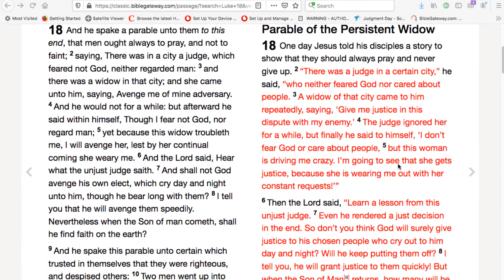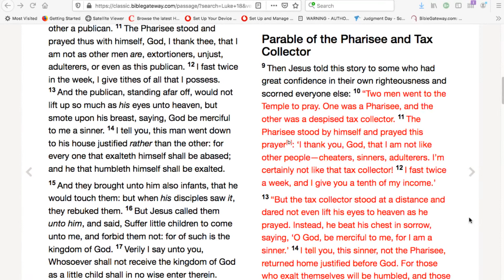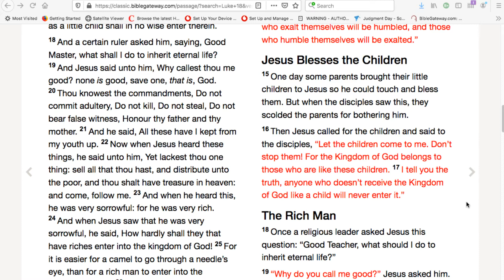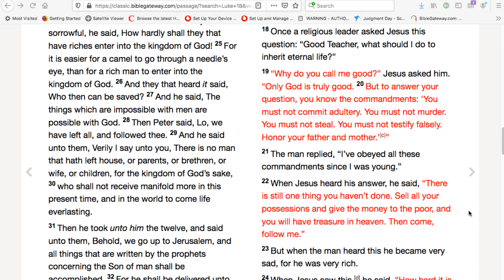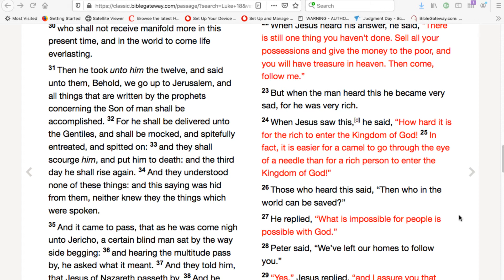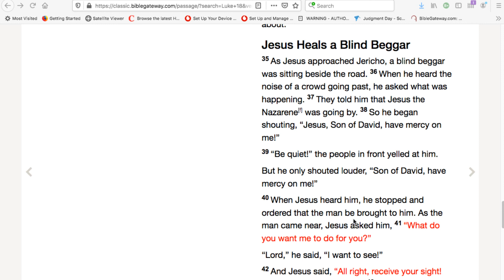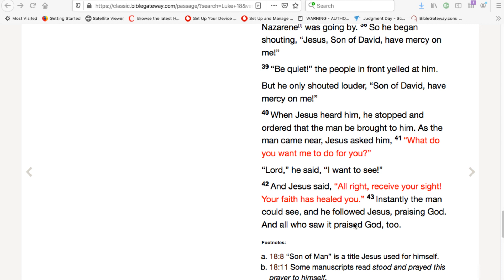Luke 18 NLT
1 Timothy 4:13 Public Reading of scripture -  The Book of Luke in the New Living Translation with KJV along side .